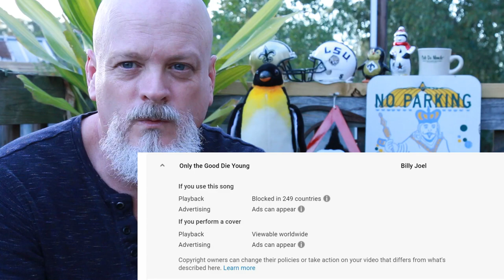All 800+ of my YouTube Videos in Danger of being Blocked Forever ~ 11.4.2019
“Notwithstanding the provisions of sections 106 and 106A, the fair use of a copyrighted work, including such use by reproduction in copies or phone records or by any other means specified by that section, for purposes such as criticism, comment, news reporting, teaching (including multiple copies for classroom use), scholarship, or research, is not an infringement of copyright.”

Hey y'all my name is Troy, I'm a 51 year old dude and I have Bipolar Type I with Rapid Cycling and most of my videos are focused on my my daily struggle with Mania. I talk about mindfulness, meditation, self awareness & being a self advocate.

Evidently there is a shortage of actual Mania footage, which is initially why I started my channel.
My videos are 100% Authentic & unrehearsed.

My videos are a mix of me giving advice on how to manage mania, depression, psychosis, rapid cycling & Mixed States through mindfulness, meditation, self-awareness, positive energy, the importance of quality sleep and medication.

I'm not looking for pity or attention or sympathy, my hope is to  be an active Advocate,  inform, educate, raise awareness and fight the stigma associated with Bipolar Disorder and all mental illnesses.

I'm not a Doctor, I'm just a dude trying to survive.

I may not have the answer but I will reply. :-)

Please understand that I am not a Psychiatrist, Psychologist, Therapist or anything resembling a member of any medical field. My videos are simply me explaining the methods, tips and strategies that I have used to help me reach some level of stability so if you try any of my suggestions you are doing so at your own risk. You should always speak with your Dr. with regard to any medication or therapy changes.
I shoot most of my videos with a Canon 70D @ 1920x1080 RAW /30fps using a Canon 24-105mm f/4 Lens

The Production of my videos are made with the equipment listed below

Price:  $899.00

Price: $699.99

Rode VideoMic Pro Microphone
Price: $229.00

Transcend 64 GB High Speed 10 UHS-3 SD Card
Price: $25.99